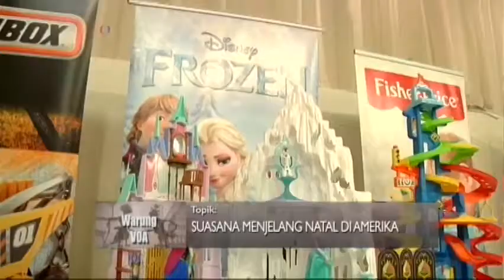Suasana Menjelang Natal di Amerika (2) - Warung VOA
Mainan anak-anak populer menjadi salah satu yang diburu warga Amerika untuk kado Natal. Banyak produsen maupun toko yang menjual mainan anak-anak menyajikan tampilan dan diskon yang menarik di etalase maupun dekorasi ruang pamer mereka untuk menarik minat pembeli dan mendongkrak penjualan.